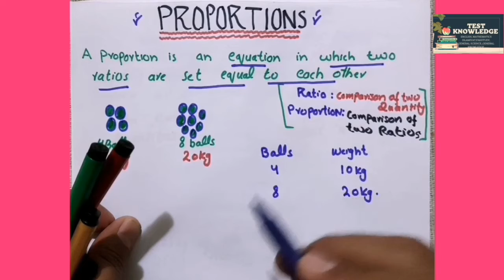What is proportion? | direct proportion and inverse proportion..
This is detailed video about proportion and types of proportion (direct proportion and inverse proportion) with examples.

In sha Allah we will prepare you for every job test, css, pms, etea, NTS,FIA, IB,police etc